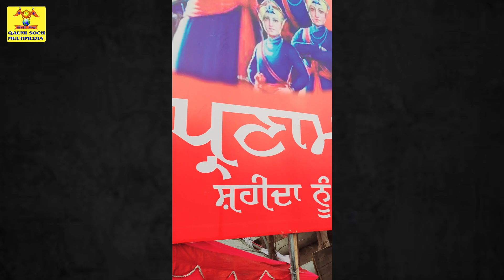ਮਾਫ ਕਰਿਓ ਪਰ ਅੱਜ ਕੱਲ੍ਹ ਇਹੋ ਜਿਹੇ ਪ੍ਰਚਾਰਕ ਘੱਟ ਹੀ ਦੇਖਣ ਨੂੰ ਮਿਲਦੇ ਹਨ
ਮਾਫ ਕਰਿਓ ਪਰ ਅੱਜ ਕੱਲ੍ਹ ਇਹੋ ਜਿਹੇ ਪ੍ਰਚਾਰਕ ਘੱਟ ਹੀ ਦੇਖਣ ਨੂੰ ਮਿਲਦੇ ਹਨ ਵੀਡੀਓ ਪੂਰੀ ਦੇਖੋ ਸ਼ੇਅਰ ਤੁਸੀਂ ਆਪੇ ਕਰ ਦਿਓਗੇ